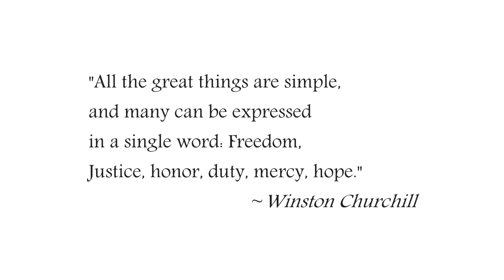{MMDxAPH} ~ Dear You {23rd April}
So I asked Renajuuu a while back if I could use the hetaloid cover of Dear You, they said "Sure" so here we go! A huge happy birthday to England on this blessed day!

LeanneVlogzFilmz